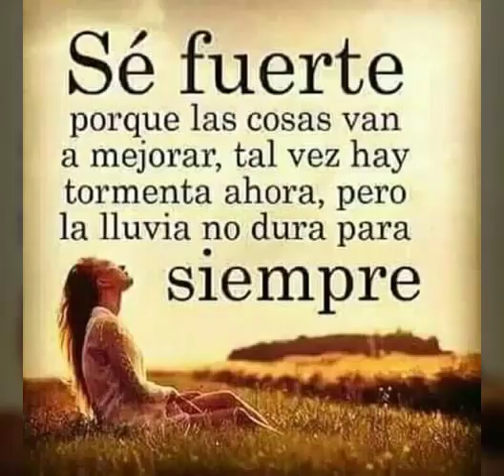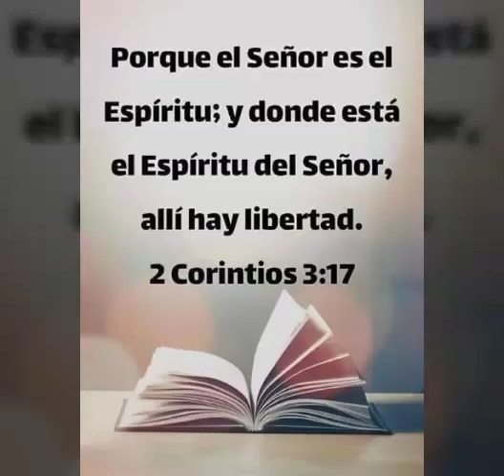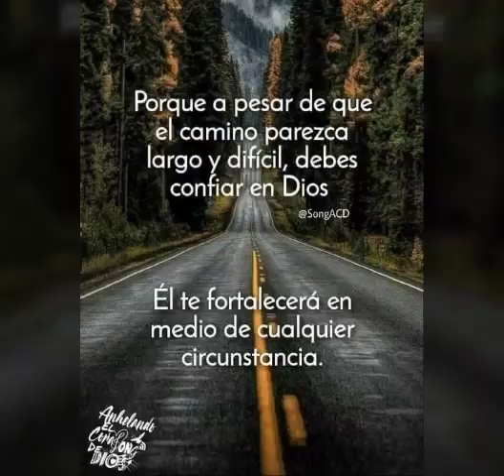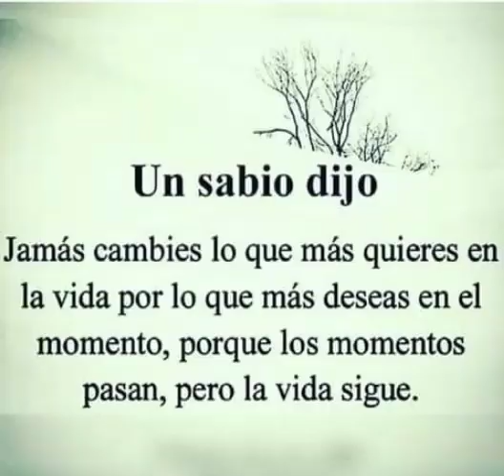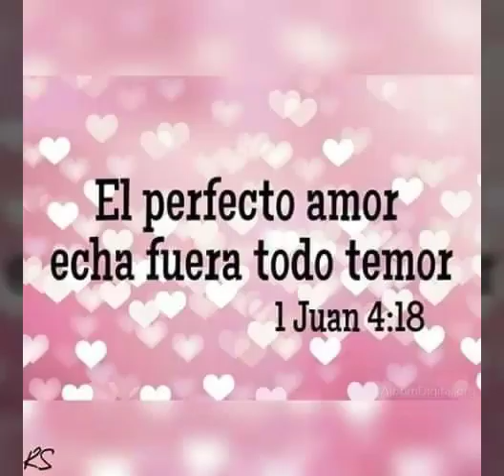"AYER QUE BONITO AYER"